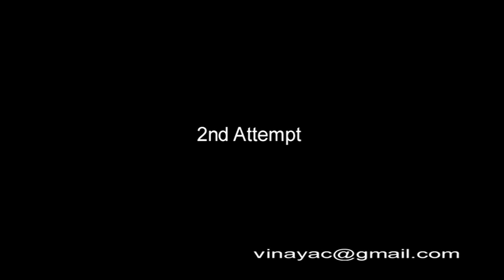Match Box Experiment (by VCS)